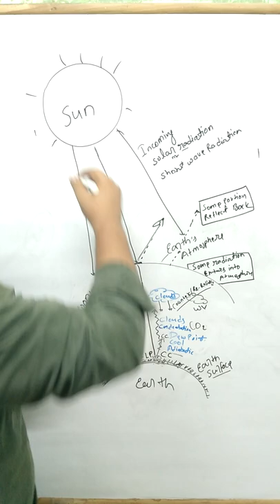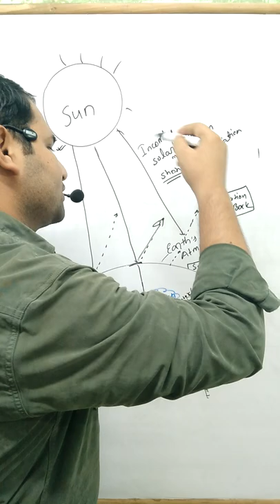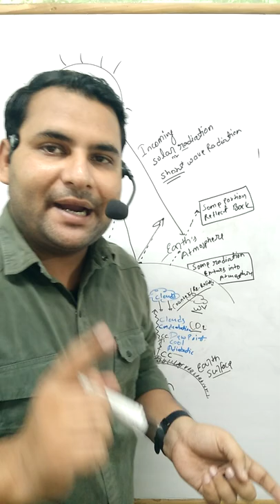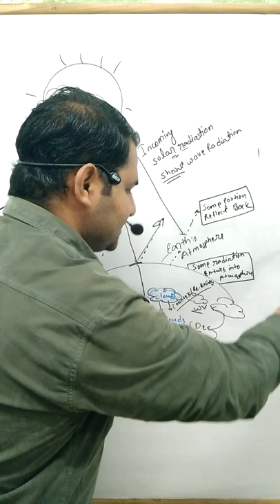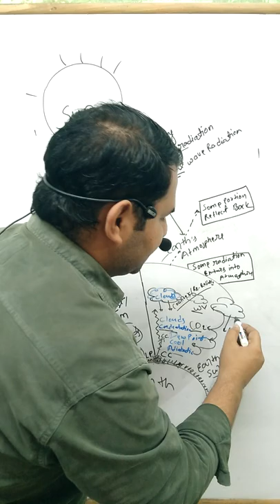Answer: Barish aane se phle inti garmi kyu hoti hai, janiye is video mein | By Ankit Sir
Demo videos for revision course

UP TGT/PGT BEST Book

Recommend booklist

Physical Geography
Bhauthik Bhugol in Hindi By Savindra Singh
Geomorphology Eng
Geomorphology Hindi
Geomorphology Hindi -
Drishti Paryavaran Avam Paristhitiki
Adhivaas bhugol
SETTLEMENT GEOGRAPHY
Geography of Population
Regional Planning and Development
Advanced Economic Geography
HUMAN GEOGRAPHY
Remote Sensing and GIS
Economic and Social Geography Made Simple
Environmental Geography